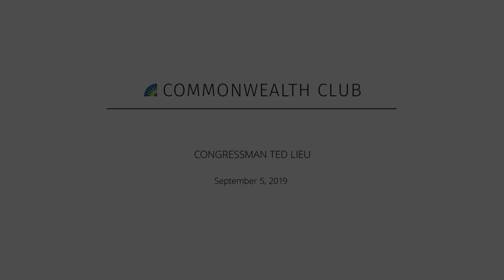Congressman Ted Lieu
As national politics face a pivotal transformation in the buildup to the 2020 presidential election, a human rights crisis at the border and multiple environmental issues, how are political leaders responding to the nation’s most pressing issues?

Representative Ted Lieu from California is an outspoken leader of the Democratic Party and is on the front lines of tackling climate change, spearheading legislation on cybersecurity, and advocating for the rights of veterans, ethnic and racial minorities, and the LGBTQ+ community.

As a former active duty officer in the U.S. Air Force and a first-generation immigrant, Lieu has become a national spokesperson on national security and foreign affairs as well as contemporary civil rights. Join Lieu for an important conversation about democratic accountability and American privacy in the age of social media, Trump and political polarization.